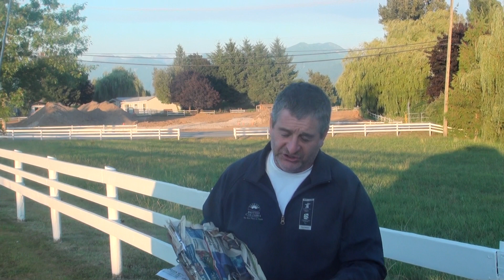Editor Ken Goudswaard who block a Mayor in the abby news want to far for Braun to loan Ross